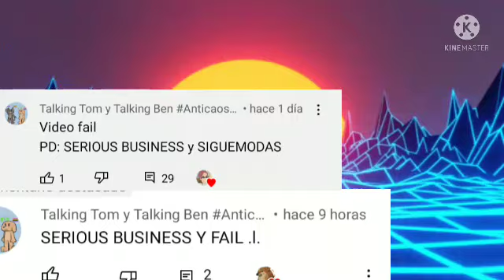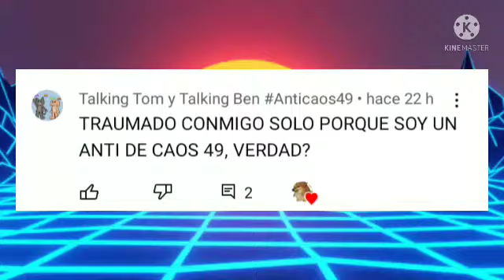Destruyendo a Talking Tom anticaos49 (+ TEXTO 4300K HACIA SELEVER32 + LA HISTORIA DE COMO LO CONOCI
DOMADA HACIA SELV 32  + responde .K.

BUENO PREPARATE PARA ESTA DOMADA SELEVER32
JKAJKAJKAJKAJKAJKAJ PARA EMPEZAR ERES UN PSEUDO ARGUMENTADOR Y DON NADIE YA QUE CUANDO TE CONOCI ME ATACASTE SIN QUE TE HAYA HECHO ALGO PERO IGUAL ADMITO QUE ME ARDI POR LO QUE ME DIJISTES PERO BUENO Y LUEGO MANDASTE A TUS SUBS A ATACARME Y TACHARME DE SERIUS BUSSINES CUANDO NISIQUIERA ME HABIA TOMADO ENSERIO A UN TROLL O ALGO EN BAIT XDDDDDDDDDDD. LUEGO UNAS SEMANAS DESPUES ME MENCIONASTE EN TU PESTAÑA DE COMUNIDAD CON QUE "SUPUESTAMENTE" ME TOME ENSERIO UNA CRITICA EN BAIT CUANDO NI ES ASI YA QUE SOLO POR PREGUNTAR POR CURIOSIDAD A UN AMIGO TUYO SIN SABER QUE ERA UN AMIGO TUYO LE PREGUNTE SI ERA HATER TUYO ( DIJISTE QUE SUPUESTAMENTE POR DECIR ESO FUE UN SERIUS BUSSINES Y ME TOMÉ UNA CRITICA EN BAIT . VAYA QUE COMENTAR/PREGUNTAR ES = A TOMARSE EL BAIT ENSERIO DERP LOGIC JKAJKAJKAJKAJKAJKA. Y ADEMAS CUANDO TE ESTABA DOMANDO CON DEMASIADA FALICIDAD ME EVADIAS CON FRASES MUY RARAS XDDDDDDD. QUEDADO ASI COMO UN EVASOR MAS DEL MONTON JKAJKAJKAJKAJKAJKA. LUEGO GRACIAS A TUS FALACIAS DE MIERDA CON QU YO ME HABIA TOMADO ENSERIO EL BAIT  ALEXANDER TH ME TACHO DE SERIUS BUSSINES  ME TRAICIONO GRACIAS A TUS FALACIAS
QUE CON MUCHISIMA FACILIDAD PUEDO REFUTAR EN ESTE MOMENTO . EN ESE MOMENTO ( AHORA EL ES MI AMIGO)LUEGO UN MES DESPUES ME LLEVO CON LA SORPRESA DE QUE TE LA PASAS METIENDO EN PLEITOS ( aún que yo también lo hago pero por lo menos REFUTO SUS ARGUMENTOS MIENTRAS TU TE INVENTAS FALACIAS Y DEDICAS COMO 1000000 DE POST A TUS HATERS. OTRA COSA ES QUE ESTAS RRE TRAUMADO CON RED GAME YA QUE CADA MES  O SEMANA LE DEDICAS POST Y LAMMAS A TUS NOVIOS PARA QUE TIREN ARENA A SU VIDEO IGUAL QUE TU ( ASI DANDOME A ENTENDER DE QUE ESTAS TRAUMADO CON RED GAME PERO BUENO QUE SE PUEDE ESPERAR? XDDDD. LUEGO UNAS SEMANAS DESPUES UN TIPO LLAMADO FABRI TE DEDICO UNA CRITICA POR LO CUAL TU REACCIONASTE Y DEDICASTE UN POST PARA Q TUS NOVIOS TIREN ARENA XDDD AUN QU ADMITO QUE LA CRITICA EN ESE ENTONCES NO TENIA BUENOS ARGUMENTOS Y QUE TE DEFENDI A CAPA Y A ESPADA SIN DARME CUENTA DE LO QUE ERES ENRELIDAD JKAJKAJKAJKAJKAJKAJK
. LUEGO UNOS DIAS DESPUES LE DEDICAS OTRO POST A FABRI  DANDOME A ENTENDER DE QUE TE RRE TRAUMAS CON TUS HATERS XDDDDDDDD. UNOS DIAS DESPUES EL ZEUS DE FABRI TE DEDICO UN VIDEO DEMOSTRANDO TU HIPOCRESÍA Y TU DOBLE MORAL. A LO QUE AHI SE VOLVIO A ARMAR OTRO PLEITO. POR QUE FABRI TE DIJO TRAPIDO PERO QUE ESTUPIDO DE TU PARTE XDDDDDDDDDDDDDDDDD y LUEGO LE DEDICAS 2 POST MAS A FABRI CUANDO EL DIJO TUS REALIDADES XDDDDD ADEMAS QUE VOLVISTE A LLAMAR A TUS NOVIOS PARA QUE TE DEFIENDAN ADEMAS QUE DEVIL MARIO SIENPRE TE DEFIENDE A CAPA Y A ESPADA  SIN SABER LO QUE ERES ENRELIDAD JKAJKAJKAJKAJKAJKAJKA. Y LUEGO UN ZEUS DE TE DEDICO UN VIDEO DE 2000K LETRAS LO CUAL NUNCA RESPONDISTE Y QUEDASTE COMO UN EVASOR.MAS DEL MONTON . Y LUEGO AHI SUBES UN VIDEO A PARA QUE VALLAN A COMUNIDAD DANDOME A ENTENDER DE QUE NO TE SABES DEFENDER SOLO. Y SIEMPRE NESESITAS AYUDA DE TUS NOVIOS PARA TIRAR ARENA CON FALACIAS Y ELLOS NI CUENTA SE DAN DEL TREMENDO TIRA FALACIAS QUE ERES XDDDDDDD. ADEMAS QUE ERES UN SÍGUEMODAS/FALACIERO YA QUE ODIAS A FREE DIOS EN PLENO 2022 ( PD ABAJO DEL TODO Y EN COMENTARIO FIJADO ESTAN LAS PRUEBAS DE QUE SELV32 SI ES UN SIGUEMODAS Y ADEMAS DE QUE ME TACHO DE SER UN SUGUEMODAS POR QUE SOLO DIJE QUE TU Y DEVIL MARIO SE CAIAN MUY BIEN YA QUE CUANDO EL TE DICE TRAPIDO NO TE ARDES PERO CUANDO FABRI TE LO DIJO TE RRE ARDISTES XDDD.y LUEGO TEQUEJAS DE LOS SIGUEMODAS PERO SORPRESA QUE TU TAMBIEN ERES UNO ( QUEDANDO ASI COMO UN HIPOCRITA MAS DEL MONTON. Y AHI FUE CUANDO TE EMPEZARON A TRAICIONAR TUS AMIGOS Y LUEGO HACES UN POST DICIENDO QUE PERDONARAS A TUS HATERS PERO SORPRESA SOLO LO HACES PARA QUEDAR BIEN Y NISIQUIERA HICISTE POR LO MENOS UN VÍDEO RECALCANDO TUS PROPIOS ERRORES XDDDDDDDDD DEMOSTRANDO QUE SOLO LO HICISTE PARA QUEDAR BIEN . AUN QUE HAYAS ADMITIDO TUS ERRORES SERIA MEJOR HACER UNA VERDADERA VIDEO DISCULPA Y RECALCAR TUS VERDADEROS ERRORES. Y CUANDO HACE UNOS DIAS LE DIJE QUE SE TRAUMADO CON RED GAME EL ME DIJO QUE YA HABIAMOS HECHO LAS PASES PERO YO LE DIJE QUE SEA SI AMIGO NO SIGNIFICA QUE LO DEFIENDA A CADA Y A ESPADA . TAMBIEN DEBO RACALCAR TUS ERRORES GAY . BUENO ESPERO TU RESPUESTA Y ESPERO QUE NO ME DEDIQUES TANTOS POST Y QUE ME RESPONDAS BIEN PINCHE EVASOR Y QUE POR LO MENOS HAGAS UN VERDADERO VIDEO DISCULPAS O QUE ME EVADAS ESTA BIBLIA WIN .L.